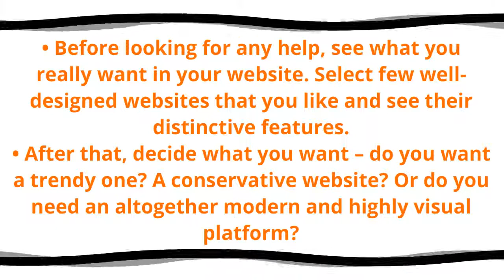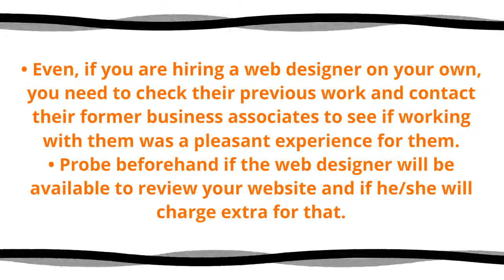How to Hire a Web Designer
After that, decide what you want – do you want a trendy one? A conservative website? Or do you need an altogether modern and highly visual platform?